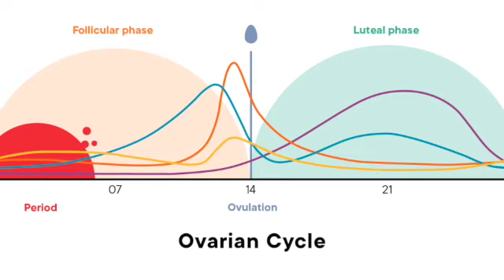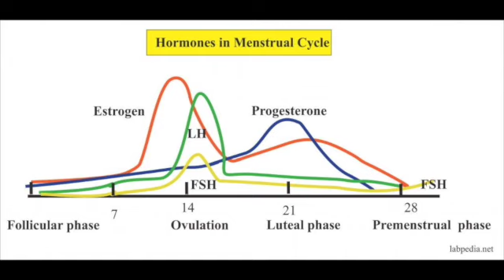UNDERSTANDING YOUR MENSTRUAL CYCLE| HORMONES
Hey Lovlies! Lets begin building our understanding of our amazing bodies by starting with the hormones that run our cycles!

Hey welcome back! In this video I'm going to cover 5 foods commonly thought of as "healthy" that I choose not to add to my cart.

My name is Alyssa and I am a certified Nutritional Therapist Practitioner which is fancy for saying I'm certified in holistic nutrition. I work 1:1 with women to help them achieve their health goals and live their most vibrant lives!

Hormones menstrual cycle lh fsh progesterone estrogen period ovulation health nutrition women